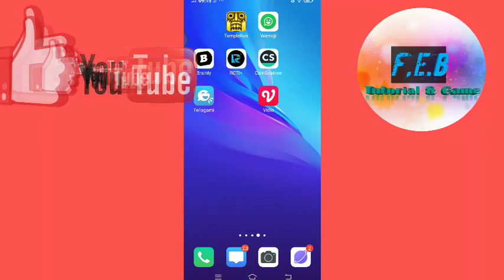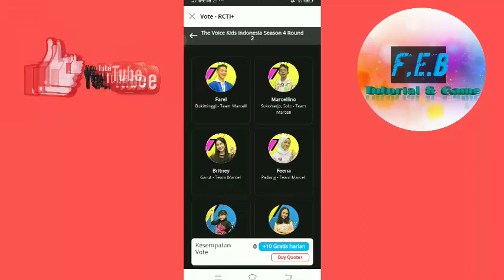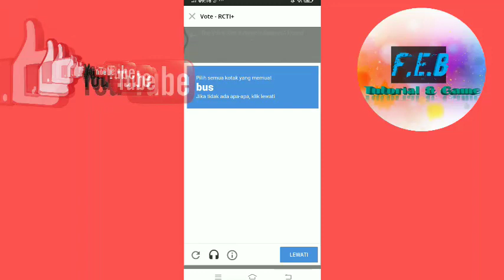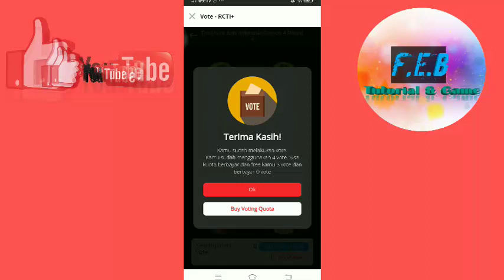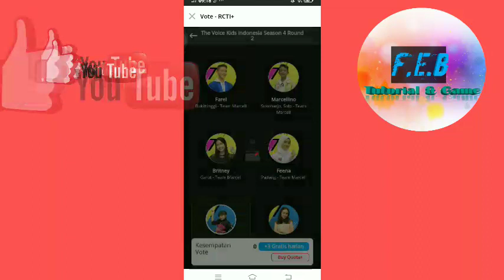Cara Vote Jagoanmu Di The Voice Kids Season 4 menggunakan Aplikasi RCTI+ || cara Vote TVKI 2021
Cara Vote Jagoanmu Di The Voice Kids Season 4 Menggunakan Aplikasi RCTI+ || cara Vote The Voice Kids 2021 Di aplikasi RCTI Plus Terbaru!!